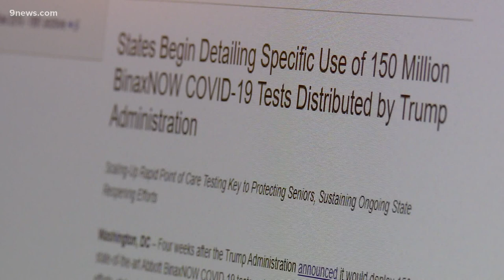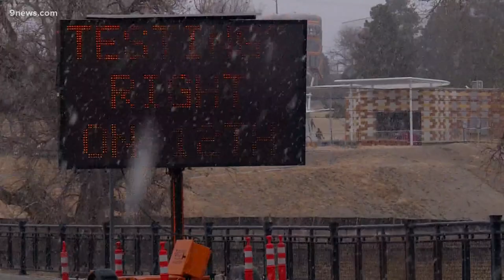FDA approved at-home COVID test begins 100 million kit rollout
The cost of the test is $25.